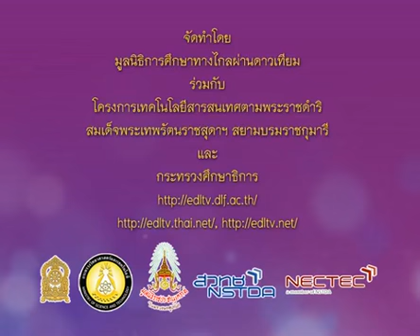056+heap4+dltv54+540901+A+กิจกรรมออกกำลังกาย+ใส่ใจสุขภาพ, อารมณ์กับสุขภาพ+ใส่ใจสุขภาพ+คาบที่ 4/4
056+heap4+dltv54+540901+A+กิจกรรมออกกำลังกาย+ใส่ใจสุขภาพ, อารมณ์กับสุขภาพ+ใส่ใจสุขภาพ+คาบที่ 4/4

056+heap4+dltv54+540901+A+ใบความรู้ ใส่ใจสุขภาพ (1 หน้า).pdf

057+heap4+dltv54+540901+B+ใบความรู้ ใส่ใจสุขภาพ (4 หน้า).pdf
Thursday 31 January 2562+0329
kkkk

2 in the bank searching type "ประชุม แรงกสิกรณ์" or prachoom rangkasikorn
3 click left on the name "ประชุม แรงกสิกรณ์" or prachoom rangkasikorn
4 click on playlist ,choose playlist that you want to know and playload
6. If you see that there are useful, please share continute,sir.

1 เปิดเว็บ youtube.com
2 ที่ช่องค้นหาพิมพ์ ประชุม แรงกสิกรณ์ หรือ prachoom rangkasikorn
3 คลิกซ้ายบน  ประชุม แรงกสิกรณ์ หรือ prachoom rangkasikorn
4 ออบชั่น เพลย์ลิสต์ เลือกเพลย์ลิสต์ที่ท่านสนใจ และเพลย์โหลด
5 ขอบคุณที่ติดตามชมและให้ข้อติชม มีความสุขกับการเรียนรู้กันทั้ง บ้าน วัด โรงเรียน
6 ถ้าเห็นว่ามีประโยชน์ กรุณาแชร์ต่อไปครับ